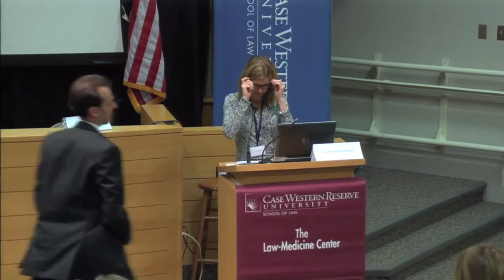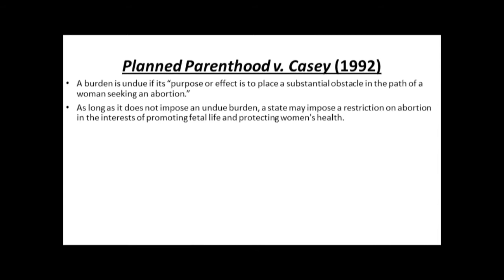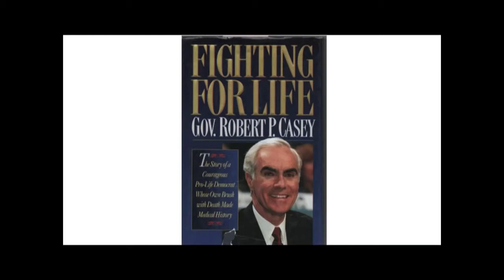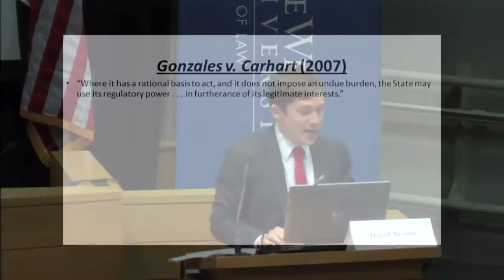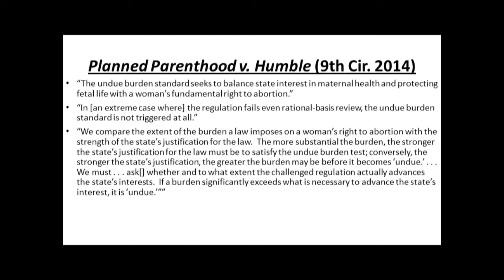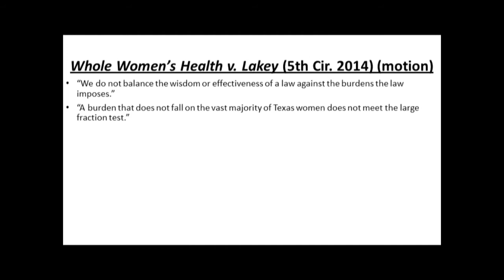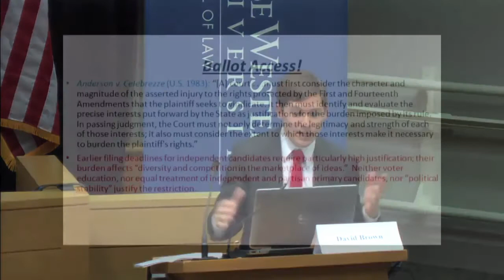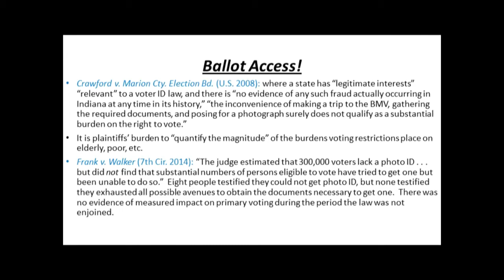The Rhetoric of Reproduction: Panel 3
This symposium explores the ways in which courts, commentators, and advocates have framed reproductive rights, rhetorically and doctrinally. Are reproductive rights best conceptualized as an aspect of privacy, liberty, or equality? How has the framing of abortion restrictions as protecting women’s health led to greater success for the anti-abortion movement? Is the Obamacare contraception mandate best understood as a threat to religious freedom, a vindication of women’s equality, or a straightforward health care coverage requirement? These and other issues are considered as panelists discuss the doctrinal, political, and rhetorical construction of reproductive rights.